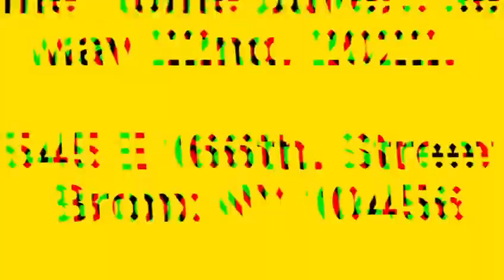￼￼Home buyers seminar Register here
￼￼￼Free Home buyers seminar
Register here: 👇👇👇👇👇